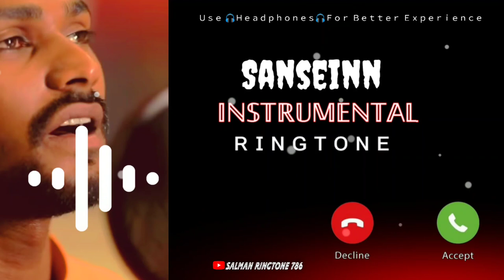Sanseinn Instrumental Ringtone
Hey guys